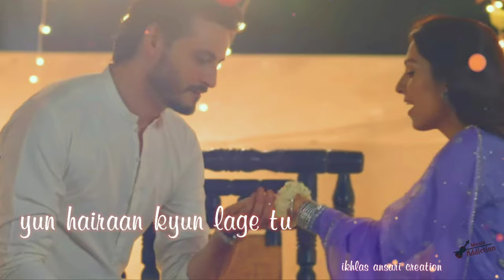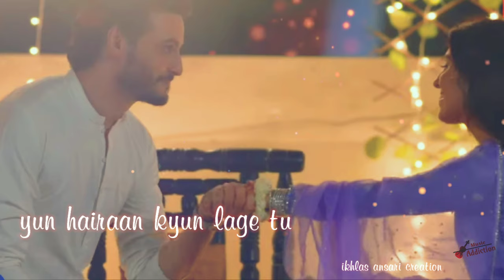Chupke Chupke Last Episode - Eid Special Status | Meenu And Faazi Eid Status |Chupke Chupke Ringtone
(Please Use Headphones,To Feel ConcertHall HQ Sound Effects...😇
" Chupke Chupke Last Episode - Eid Special Status Details " 👇👇👇👇👇👇👇👇👇👇
Drama : Chupke Chupke
Singers: Ali Zafar & Nirmal Roy
Lyrics: Ali Zafar & Naveed Nashad
Music Director: Naveed Nashad
Writer: Saima Akram Chaudhry
Producer: Momina Duraid
Video Editor And Sound Effects: Ikhlas Ansari

Presenting The Status Video On " Chupke Chupke Last Episode - Eid Special Status "